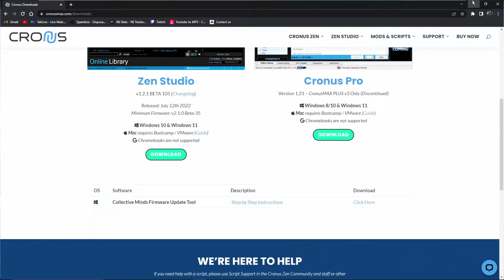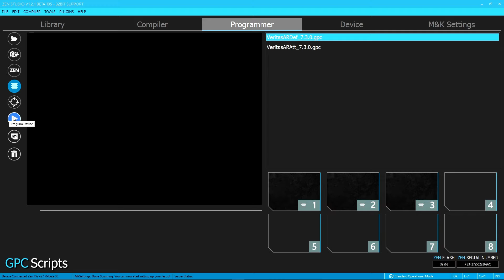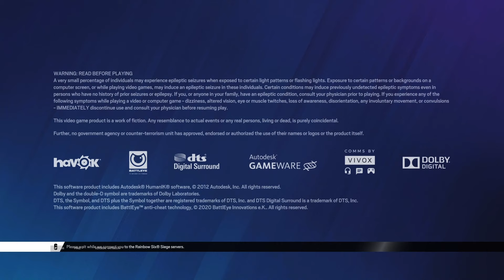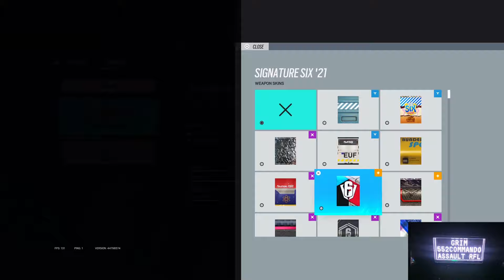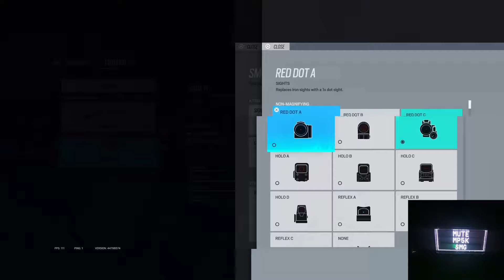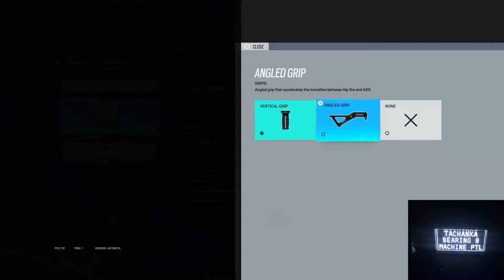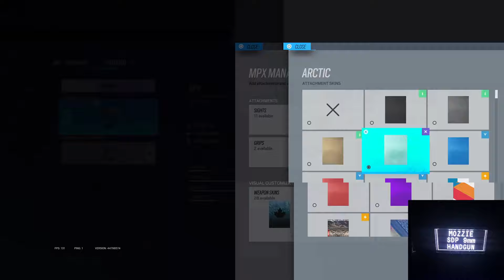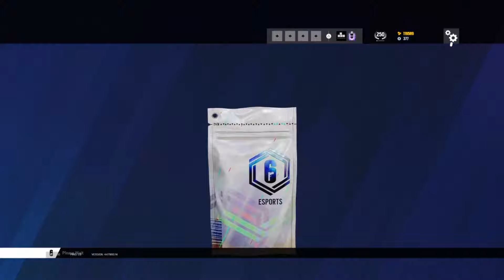The BEST R6 Cronus Scripts (New Scripts/Full Tutorial)